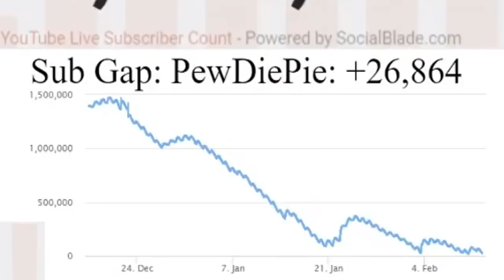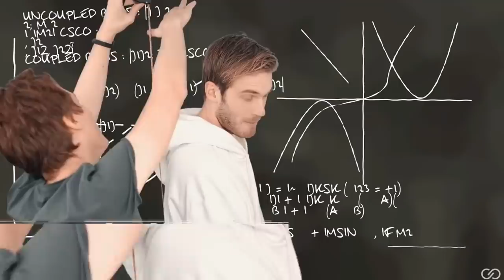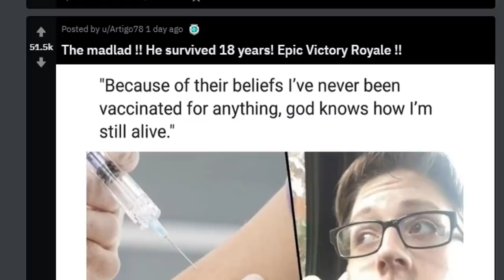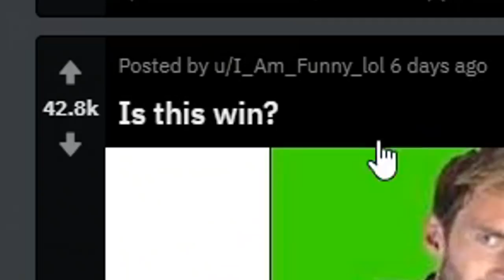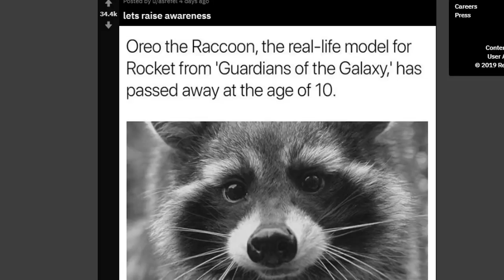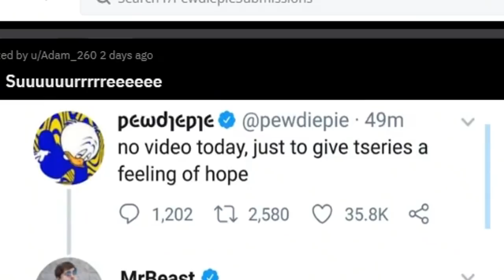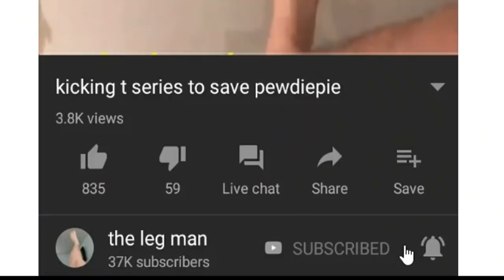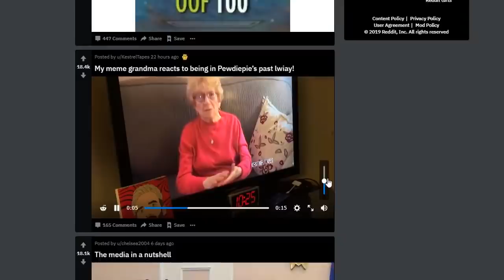I've made a HUGE mistake... LWIAY - #0067